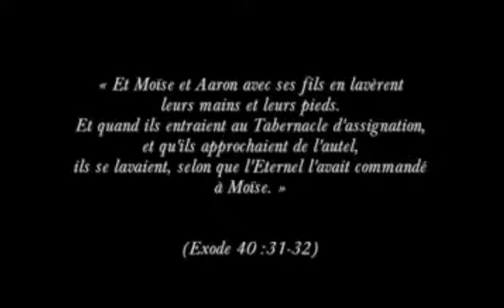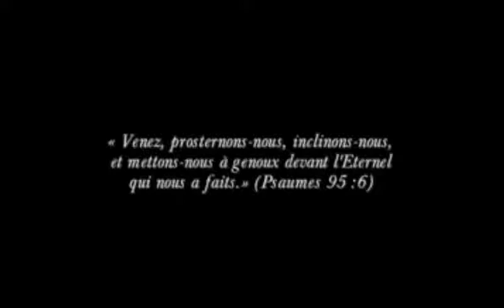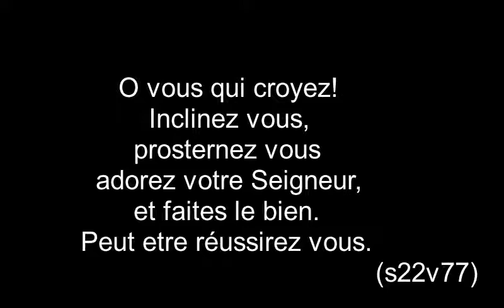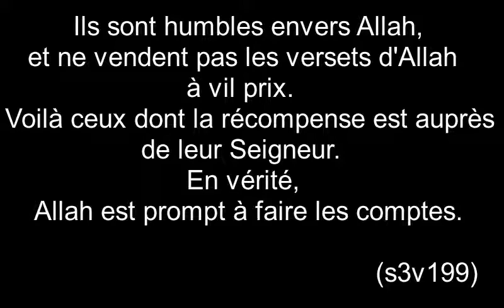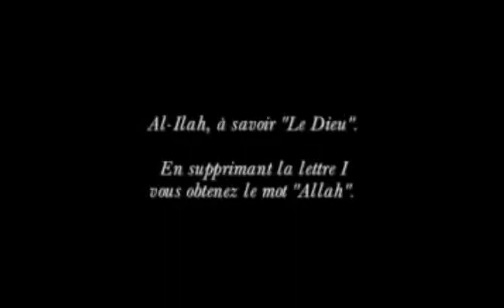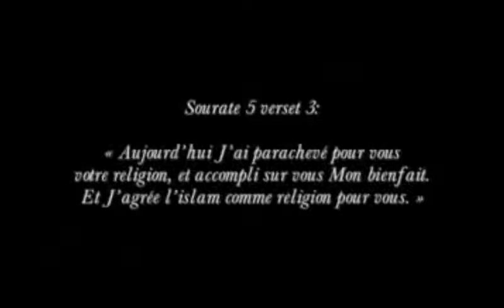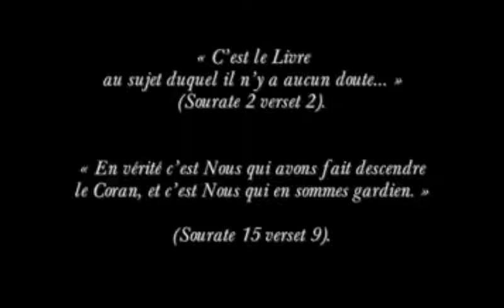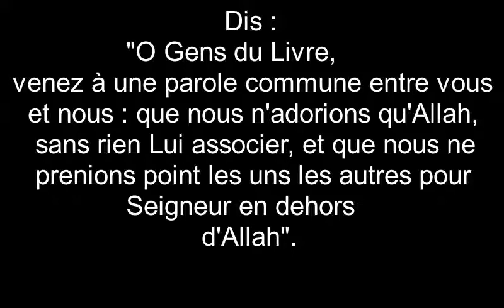Bible et Coran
Définition de islam soumission à la volonté de Dieu dérivé d'un radical sémitique, s.l.m, à l'origine d'une classe de mots signifiant la concorde, la complétude, l'intégrité ou la paix
Definition de musulman : soumis à Dieu,L'origine en serait la racine slm de l’ARAMEEN , au sens de [se] remettre [à Dieu] c’est-à-dire de [se] soumettre